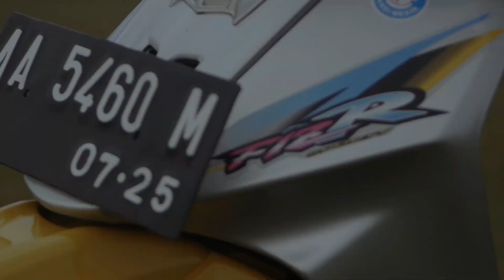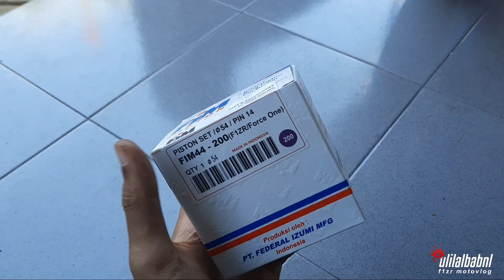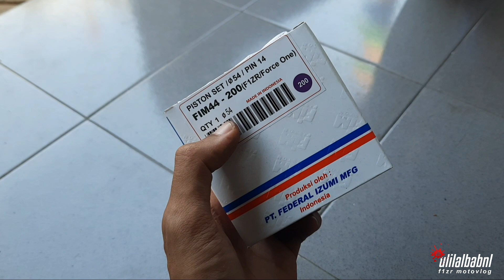REVIEW PISTON KIT F1ZR BY FIM UZUMI MANUFACTURING❗